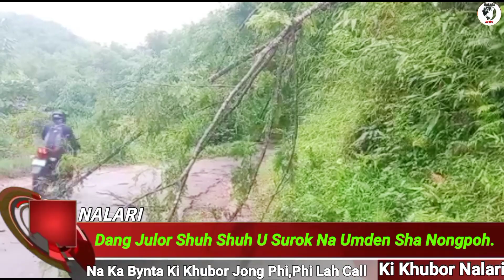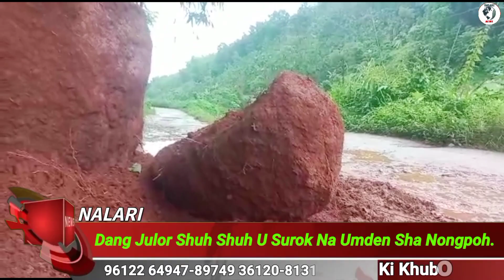Dang Julor shuh shuh Ka Surok Na Umden Sha Nongpoh.